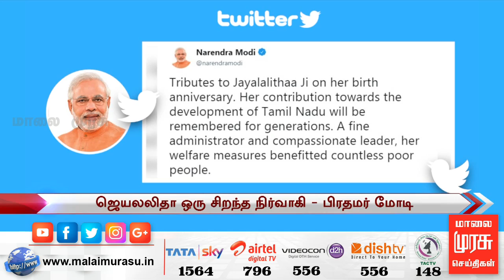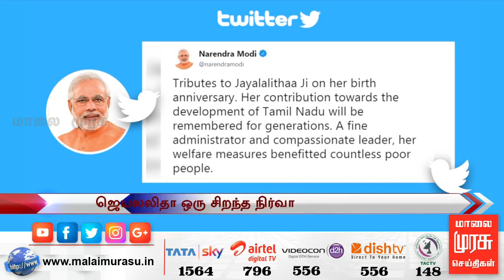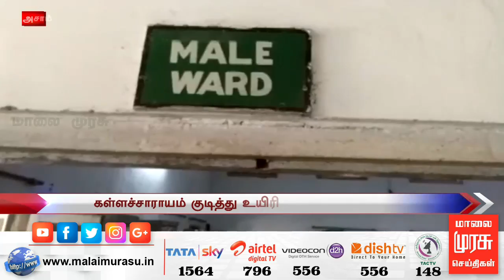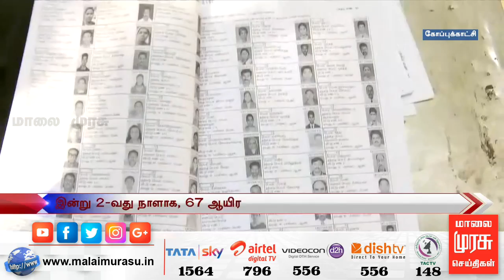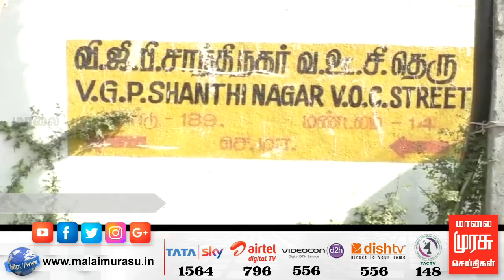News 11 AM | 11 மணி செய்திகள் | Malaimurasu 24/02/2019